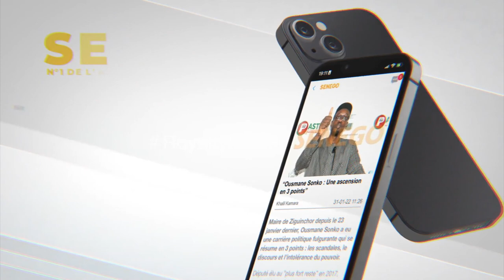Les beaux témoignages de Pape Diouf sur Fallou Dieng :"yama ndieuka yobou Etats unis"ba paré...